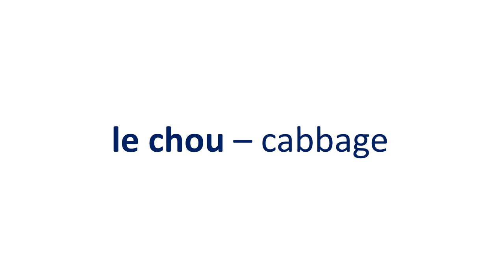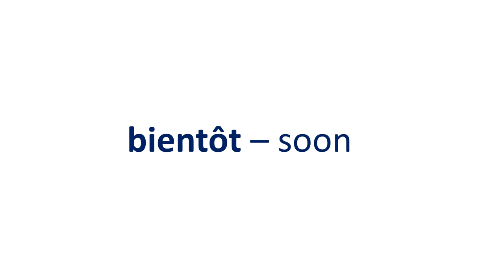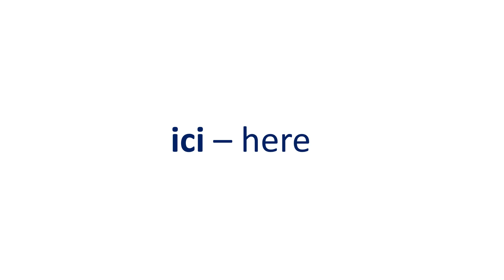French 1 Section 6 Listen and repeat